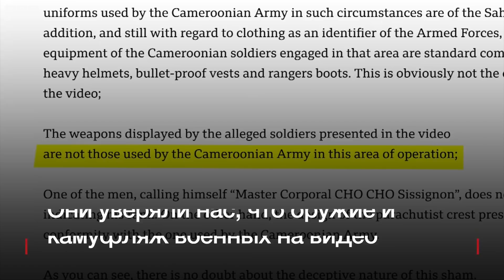Как Би-би-си расследовала казнь женщин и детей в Африке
Поначалу власти Камеруна отрицали, что на кадрах камерунские военные, называя видео фальшивкой.

Дело подверглось тщательному расследованию со стороны журналистов Африканской службы Би-би-си, которым удалось узнать, где и когда произошел расстрел и кто за ним стоит.